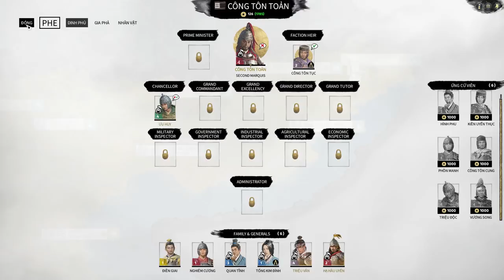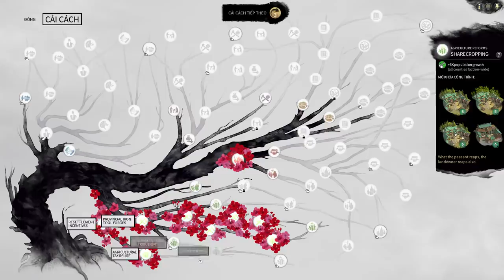Total War Three Kingdom ( Bắc Bình Vương - Công Tôn Toản ) Phần 2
Ủng hộ mình để phát triển kênh nhé !
Số tài khoản ngân hàng : 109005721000
Nhắn tin thẻ cào vietel :
Mọi ý kiến đống góp xin hãy bình luận dưới các video hoặc nhắn tin đến địa chỉ facebook nói trên. Mình xin cảm ơn